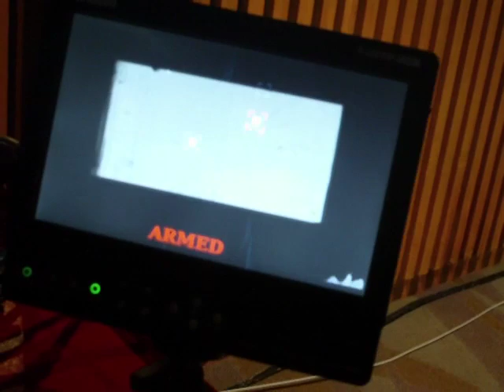Mosquito Death Ray in Action at TED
Nathan Myhrvold is an inventor and killer of mosquitos with lasers. The mosquito death ray demoed in the video below was built in-house by Myhrvold's company Intellectual Ventures Lab from parts purchased on eBay.